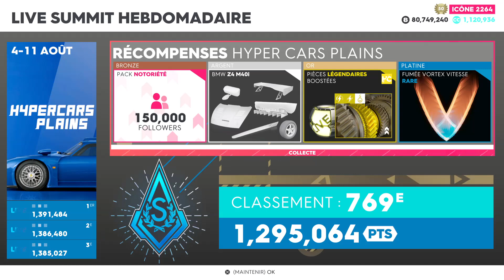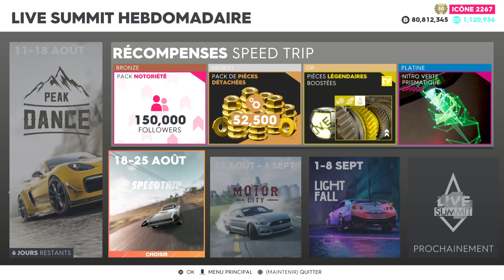The Crew 2 J'achète TOUT + GROSSE Annonce !